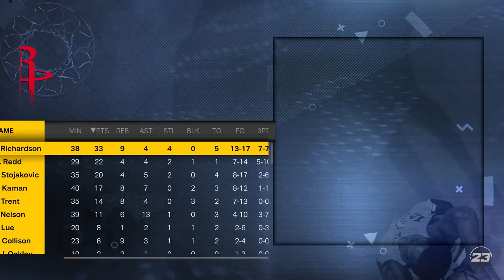I Put Kawhi Leonard In The 1996 NBA Draft Class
In this video I put Kawhi Leonard in the 1996 draft class with Kobe Bryant. Kawhi and Kobe worked out together before and I decided it would be fun to put them in the same draft class